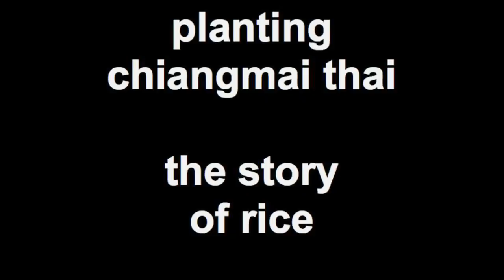Planting : The Story of Rice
The traditional labour intensive way ... mainly women in these fields ... my own back twinges at the thought